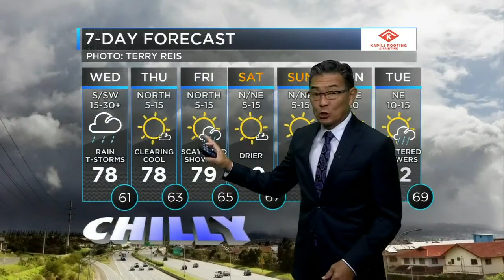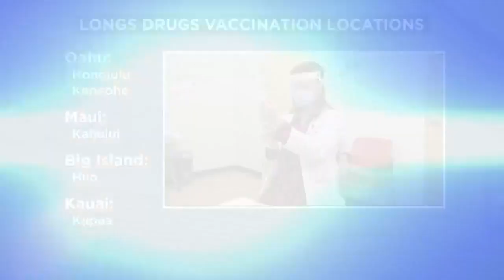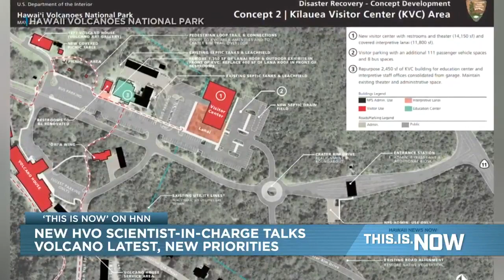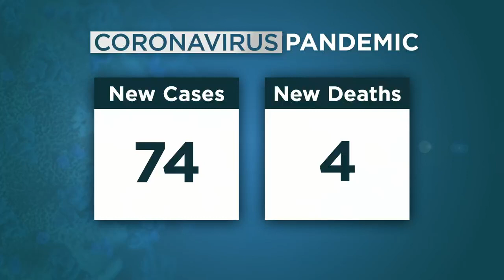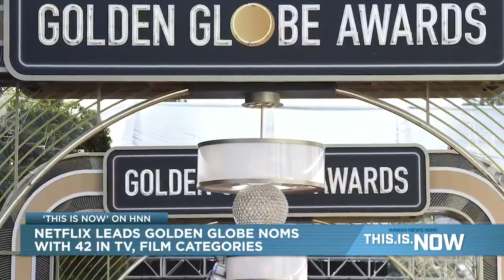This is Now (February 3, 2021)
Watch “This is Now,” live from the Hawaii News Now Digital Center, weekdays on KHNL at 12 p.m. and on all of our streaming platforms.